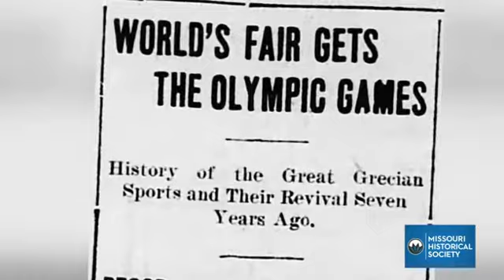STL History Minute | 1904 Olympics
This STL History Minute explains how St. Louis beat Chicago in its bid to be the first US city to host the Olympic Games.

Jody Sowell now serves as the president of the Missouri Historical Society, which operates the Missouri History Museum, the Missouri Historical Society Library & Research Center, and Soldiers Memorial Military Museum.